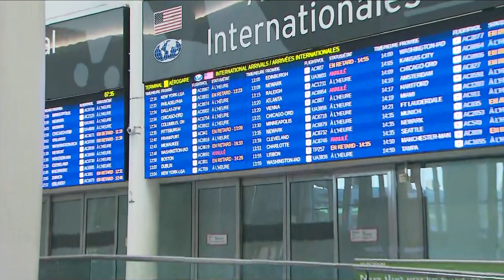Random testing resumes for arrivals at Pearson today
Starting today, mandatory random testing for fully vaccinated international travellers is once again in effect.  This applies to airports in Toronto, Vancouver, Calgary and Montreal. The tests will be done offsite to try to reduce delays.